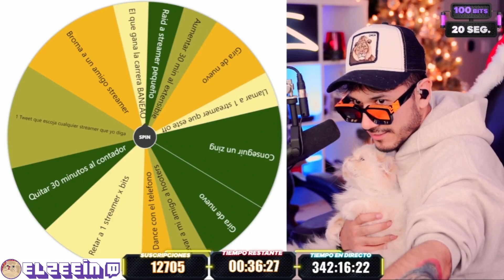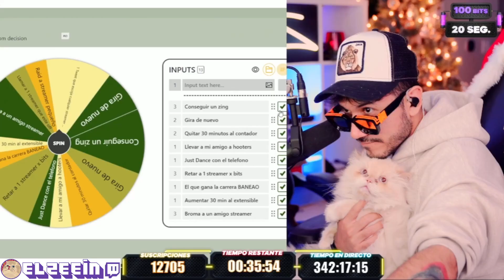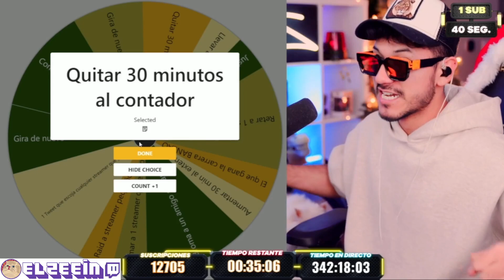GRUMPY GIRA LA RULETA Y QUEDA ASUSTADO POR GRITO DE ZEIN ... 🤣🤣 ... TREMENDO BRINCO ... 🤣